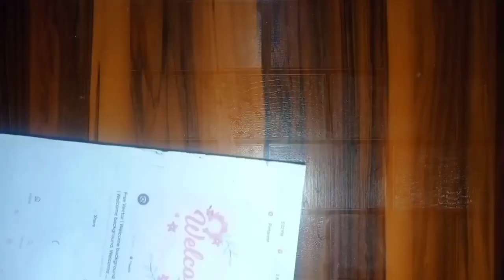Diwali Welcome bord decoration🪔 ideas#homedecor 🪔 diwalidecorationideasathome navratrispecial😱 🪔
navratrispecial welcome decoration ideas
Diwali Welcome to my family
Diwali Welcome decoration ideas
Cardboard house in india
Cardboard welcome decoration ideas 💡
Diwali room decoration ideas 💡
Diwali pista shell home decor diy
Pista shell cendal decoration ideas
Pista shell welcome decoration ideas 💡
Pista shell home decor diy
Pista shell Patti decoration ideas
Pista shell planter ideas for waste material craft ideas 😱
Best out of waste material craft ideas 😱
Diy ideas 😱 for diwali diwali Welcome decoration
Pista shell diwali Welcome decoration ideas

Pista shell Navratri decoration ideas for
Navratri jwellery meking ideas 😱
Easy diwali Welcome decoration ideas
Easy Navratri decoration ideas

Easy Navratri jwellery meking ideas
Easy pista shell diwali Welcome decoration ideas